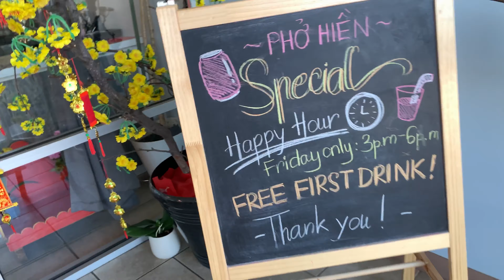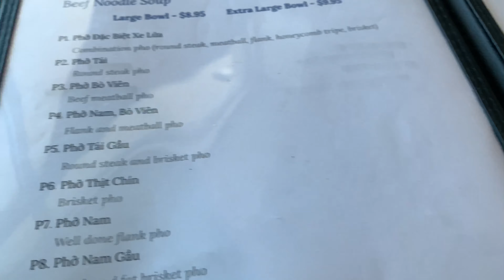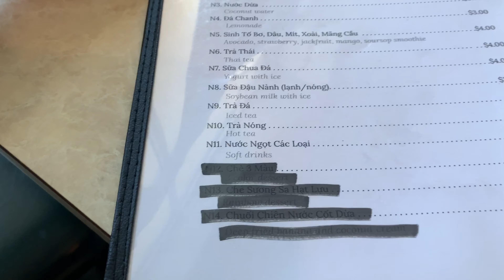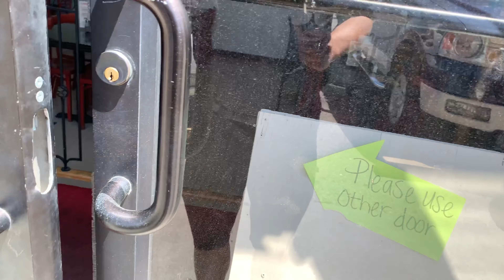Vlog 98 di an pho, va toi nha ban choi